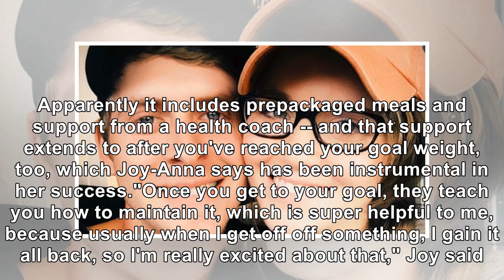Joy-Anna Duggar Shares Her Secret for Losing Her Baby Weight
It's been almost a year since Joy welcomed Gideon, and she looks awesome. This lady has been busy ra...